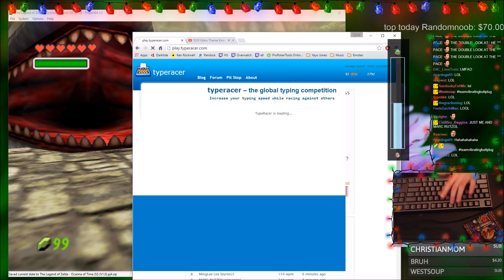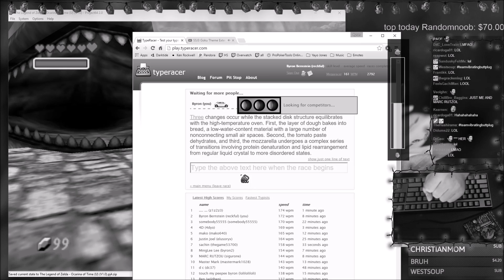Skipped 171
typeracer reckful